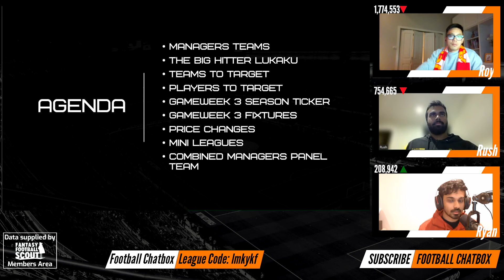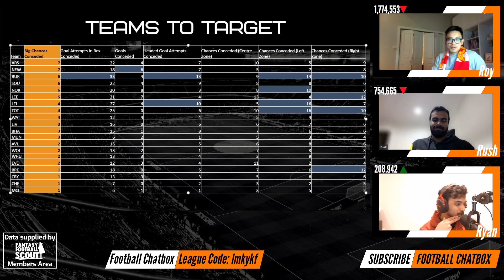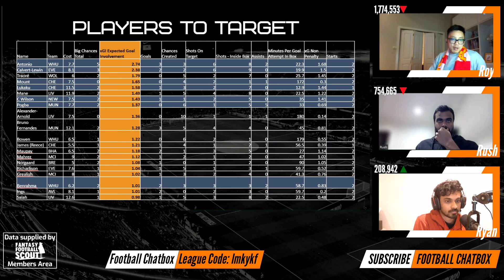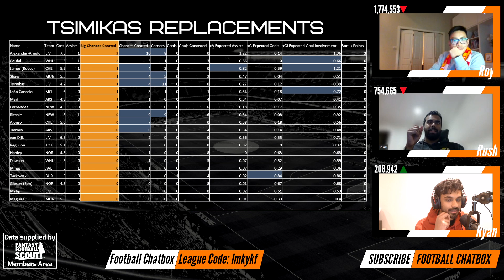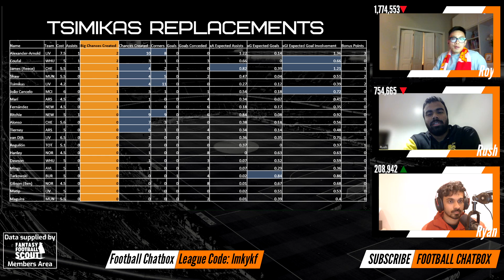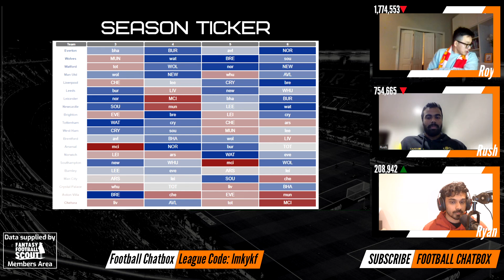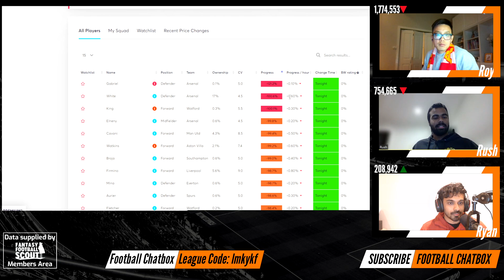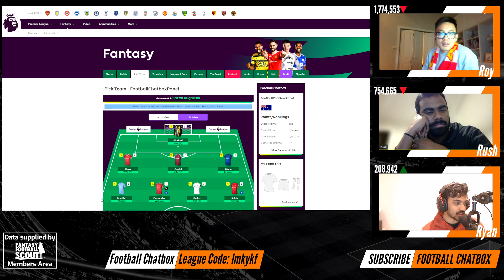FPL Gameweek 3 Podcast | Lukaku To Break The Template | Fantasy Premier League 2021/22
Gameweek 3 is upcoming and we look at a few key players like Lukaku and should we bring him in. What do we do with Tsimikas and also look at alternative defensive options.

⚽ Football Chatbox League Code: yrkbk7

⌚ Timings
Intro 00:00
Managers teams 1:26
Do we bring Lukaku 12:35
Teams to target 20:50
Players to target 29:30
Tsimikas Replacements 39:10
Gameweek 3 season ticker 48:02
GW3 Captains 51:17
Price changes 52:57
Mini leagues 57:20
Combined Managers Panel Team 57:48